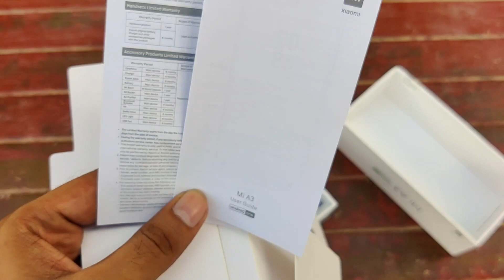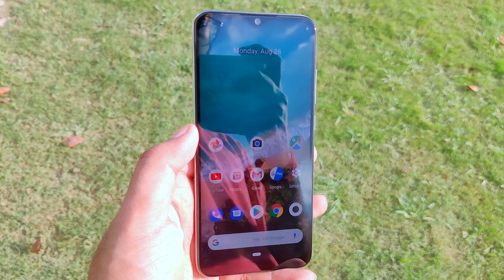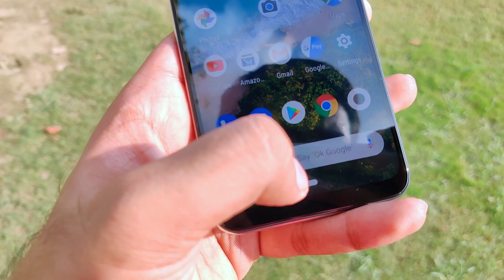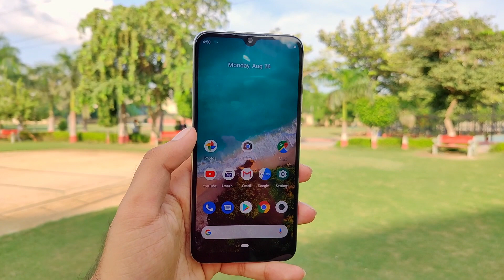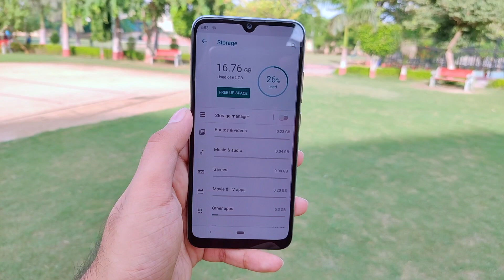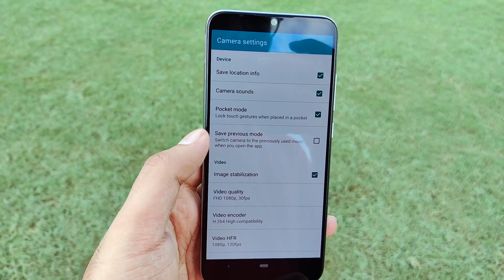Mi A3 Indian Retail Unit Unboxing and Initial Review | Paisa Wasool?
Dosto iss video main m MI A3 ki unboxing aur Review karne wala hu. Detailed m janne k liye dekhiye pura video.

Help My Channel by using Below Links for Your ORDERS

Samson Go Mic
Generic Lapel Mic
Generic Microphone Stand
Pop Filter
My Tripods -
Basics 50 inch
Basics Mini Tripod
Tripod Mount
Lighting-